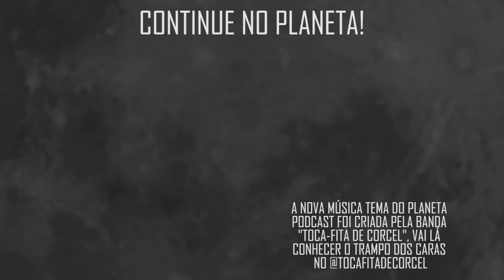TOM DELONGE (BLINK-182) LUKA Com Luka Salomão | Planeta Podcast (Música)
Nesse trecho do planetinha, Luka Salomão conta porque Tom Delonge abandonou os vocais do Blink-182.